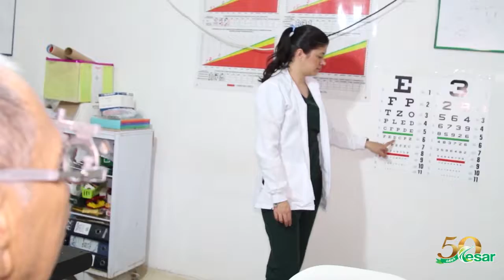Así se Hace, en El Cesar, Desarrollo y Paz